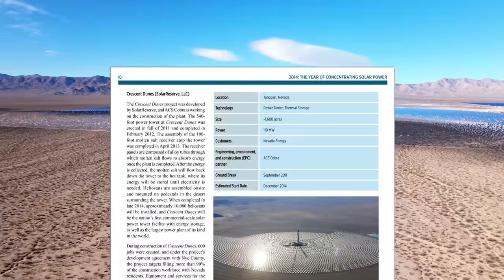The Failure of America's $1 Billion Solar Farm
The Crescent Dunes Solar Energy Project was proposed back in 2011, and intended on meeting Nevada's rising demand for electricity to power 75,000 homes throughout the state. While the project was funded by the US Department of Energy and completed in 2015, it faced a number of challenges in the years afterward. This was mainly because of the new form of Solar Technology it was using, which was the first of its kind in the United States.

This new technology would ultimately lead the the failure of this $1 Billion dollar facility, which went bankrupt in 2020. But even as the future of this project looked uncertain, The US Buereu of Reclamation stated that the project had resumed full operation in July of 2021, due to increased demand for electricity throughout the state. Today, the future of this project is still uncertain, but has resumed operation for the state of Nevada.

Maps made with Geolayers 3